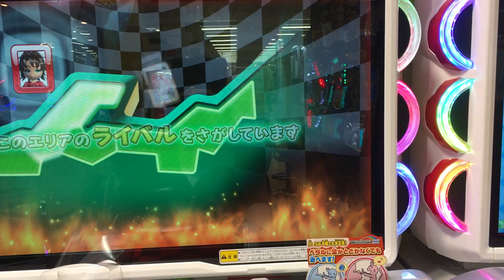Mario Kart Arcade GP DX (Japan) Episode 17 マリオカート アーケードグランプリDX